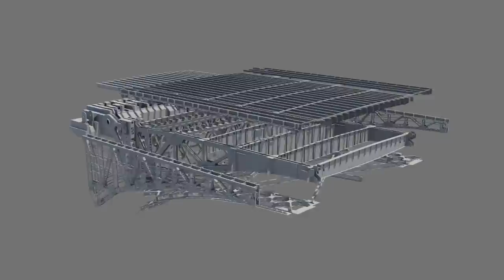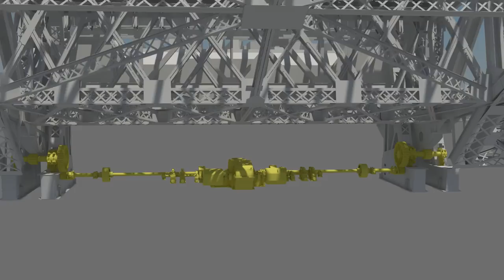HAER Animation Illustrates Arlington Memorial Bridge Bascule Span In Operation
A fact unknown to most people who cross the Arlington Memorial Bridge today is that the center span was once a draw bridge, specifically a two-leaf bascule span, that opened  to allow rather large vessels to reach the port in Georgetown.  After the gradual decline of this traffic, the draw span was closed in 1965.

Since the entire bridge was, and is, considered to be a monument as well as a functioning bridge, the draw span engineer, Joseph Strauss, was required to design a steel structure that resembled the stone arches.  To accomplish this, Strauss employed a “Chicago-type” bascule structure and mechanism, but one that has all of its structure and mechanism concealed below the deck.  The entire 3,800-ton weight of each leaf and counterweight was carried by its two trunnion posts.  His design compliments the rest of the bridge so well that most people fail to notice it as anything different.

This video shows the structure and mechanism of one leaf with the road and fascia surfaces removed to reveal the complex truss Strauss designed.  The main components are identified, followed by an animation of the leaf opening and closing, a process that took about 90 seconds each way.  Two 75-horsepower electric motors furnished the opening and closing power.  Acting through reduction gears, they turned pinions that rotated a rack on each main truss.

The counterweight, with an internal truss frame and several hundred small blocks to precisely balance the span’s weight, was cast with a specially formulated heavy concrete because of the limited space available inside the abutment (not shown).  The counterweight hangs from one end of each main truss and rotates to maintain a vertical alignment as the span moves.

The matching second leaf that meets this one at the bridge’s center is a mirror image.  Together they comprise one of the largest and heaviest examples of a Chicago-type bascule bridge ever built and the only one that forms part of a monument.  Though no longer opened, all of this structure and mechanism remains intact, yet out of sight and rarely noticed.

The Arlington Memorial Bridge Recording Project was conducted under the general direction of Richard O'Connor (Chief, Heritage Documentation Programs and Acting Chief, HAER). J. Lawrence Lee (HAER Engineer-Historian) supervised the project. The recording team consisted of Brianna Kraft, Julia Rine, and Ashley Walker (HAER Architect Interns). Dana Lockett, Paul Davidson, Jason McNatt, and Jeremy Mauro (HAER Architects) performed LIDAR scanning, and Jet Lowe and Todd Croteau (HAER Photographers) produced the large-format photographs.

The 3D model of the bascule span was created by Ashley Walker and Jeremy Mauro. Animation by Jeremy Mauro using 3dsMax. A complete drawing set of this recording project, as well as the history and large format photographs, will be made available online at the HABS/HAER/HALS collection at the Library of Congress

This video contains no spoken word.